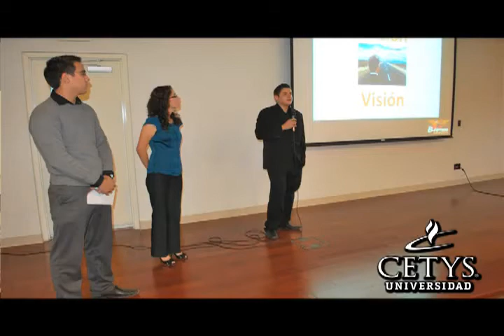Entrevista CETYS LAE High